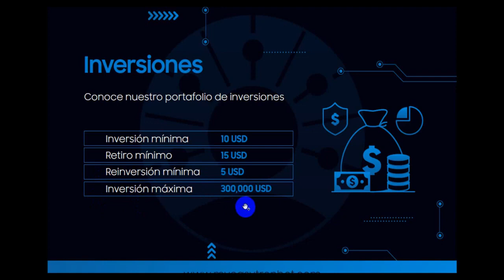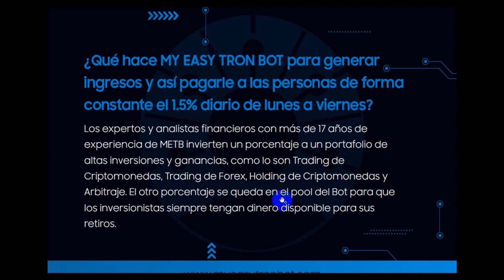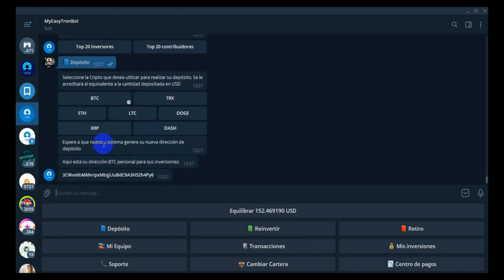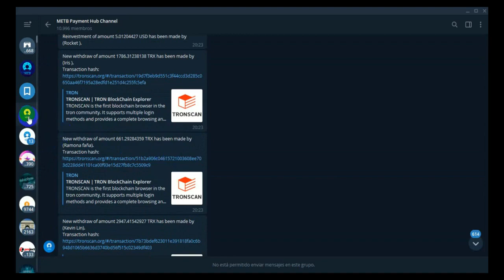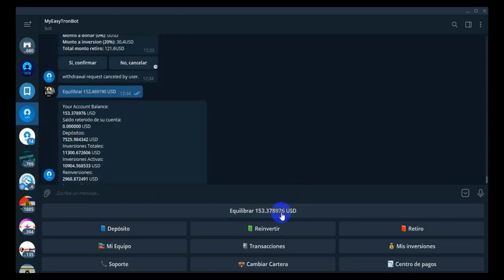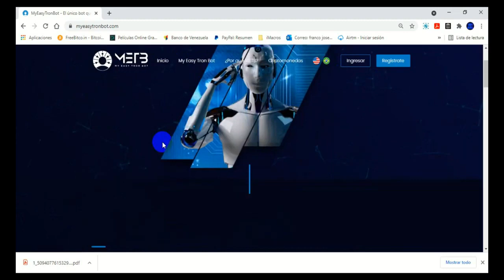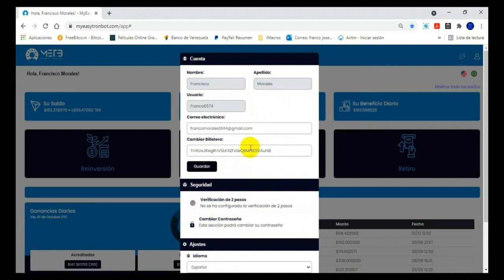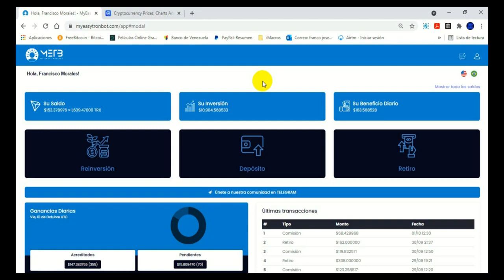Présentation de my easy tron bot ESP. - Trading automatiser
gagnez jusqu a 1.5% du lundi au vendredi jusqu a atteindre 200% !
- Invest minimum 10 USD
- retrait minimum 15 USD
- Reinvestissement minimum 5 USD
- 6 niveau de profondeur pour les parrainnages 🚀
La société ne prélèvera pas de frais de retrait, il sera automatiquement réinvesti dans son capital qui est de 20% 🤩

🔽🔽 INFORMATIONS 🔽🔽